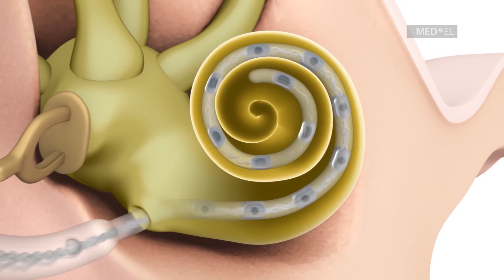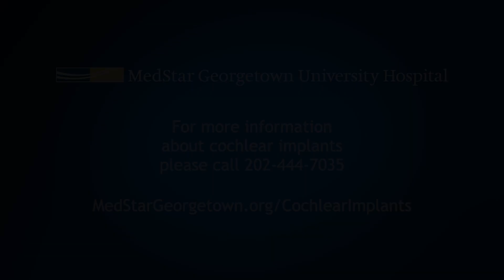Hearing Restored: Cochlear Implants and John Anderson’s Story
When a seemingly simple head cold led to hearing loss, professional bicyclist John Anderson says he “became a pedestrian.”  But Dr. Michael Hoa and cochlear implants got him back on the road.